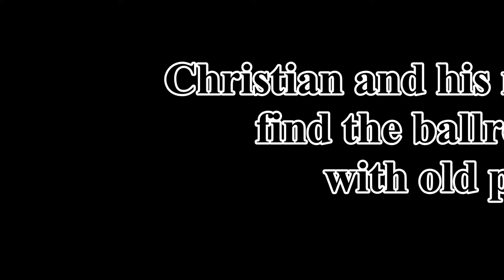The Ghost of Stonebridge Lane: Book 1 Trailer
Book 1  The Ghost of Stonebridge Lane
Author: Roberta Hoffer
Trailer created by:
Christian Reynolds